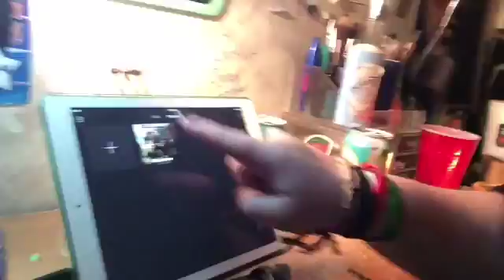Thanksgiving vlog 2015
-Social-
• YouNow: sarahschultzxx •
• cc's Twitter: @collabcentral_ •
• cc's Instagram: @c0llabcentral •
• musical.ly: @sarah_schultzz •